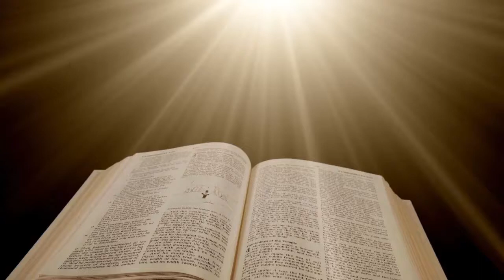Lucas 22 Los Frutos 24 Agosto 2016 Pr Ruben Pallares AUDIO Pte1